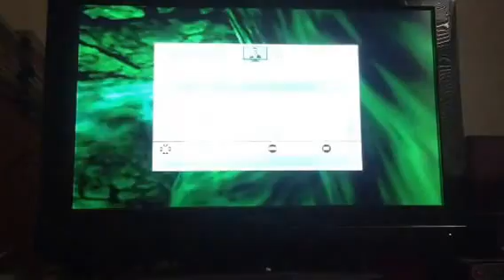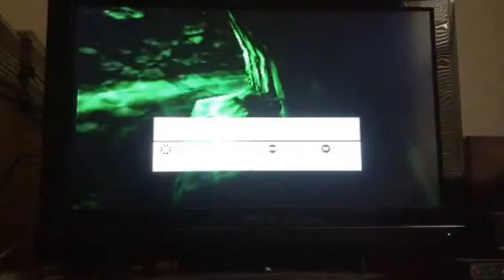Banjo Tooie Ep. 28 'Lookin' Tuff'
We grab a few more things & become our alternate form, the Baby T-Rex.